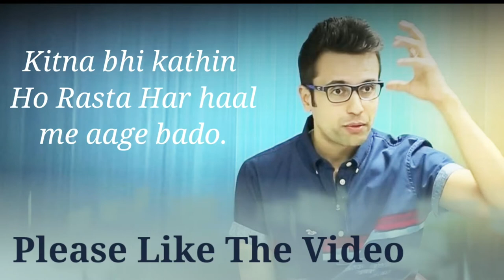Motivational quotes, Sandeep Maheshweri Speech Status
Motivational quotes of life, Motivational quotes video, Inspirational quotes, Sandeep Mahashwari Speech Status, Inspirational quotes, Best Motivational quotes